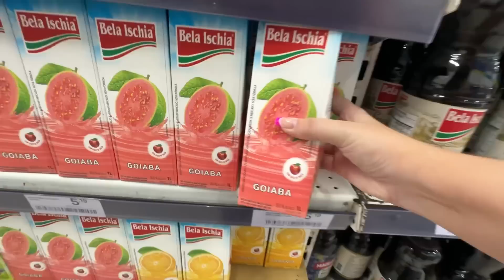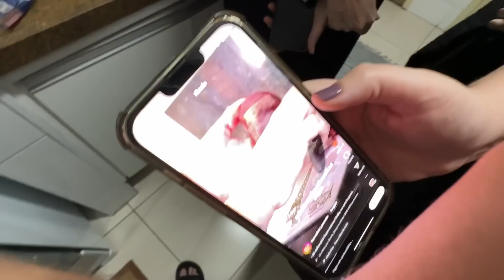24 HORAS SÓ COMENDO COMIDA ROSA!!